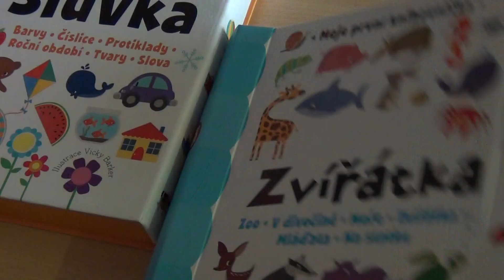Slůvka, Zvířátka moje první knihovnička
Tyto 2 sady knížek budou pro vaše děti tím správným průvodcem ve světě zvířat nebo k poznání nových slůvek, ať už jde o bary, protiklady, tvary atd. V knihovničce je celkem 60 inspirativních barevných obrázků, které se děti naučí zábavnou formou poznávat. Každá obsahuje celkem šest malých knížek, které jsou velikostí vhodné přesně pro dětské ručičky, je přehledně uspořádáno v odolné krabici s magnetickým zavíráním.